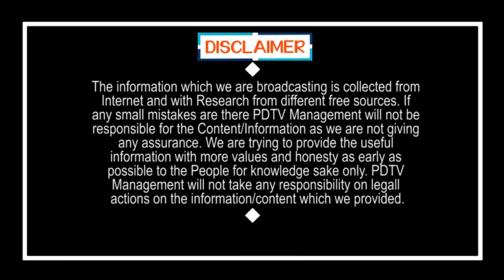Common Man Sensational Comment On Babu | చంద్రబాబు మీరు లాడ్జ్ లో చేసిన పనులు మాకు తెలుసు |PDTV News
చంద్రబాబు మీరు లాడ్జ్ లో చేసిన పనులు మాకు తెలుసు | Common Man Sensational Comment On Babu | PDTV News